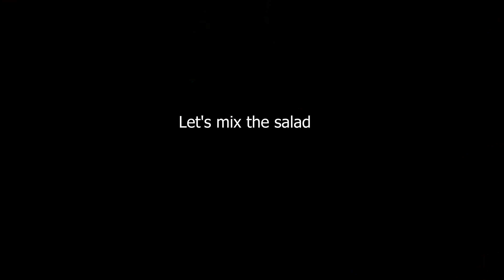Ginger Salad - ဂျင်းသုပ်